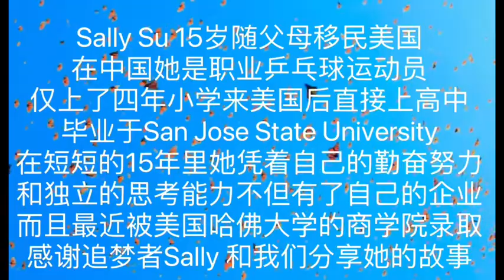觉醒中的新女性系列（11）和Sally谈如何面对人生中挫折和拒绝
《觉醒中的新女性》是一个访谈视频系列。本节目是由自媒体主办人Vivian Wang以访谈探讨的形式，讨论有关女性如何选择人生，自强自立，过一个有独立思考能力，独立精神和独立生活能力的新女性！

Vivian Wang  自媒体主持。策划、采访、制作 《觉醒中的新女性》系列视频。1988年中国社会科学院西欧政治经济所硕士毕业，同年全额奖学金赴美国波士顿大学继续深造。1994 -至今，加州硅谷知名地产公司 Coldwell Banker Realty 工作，二十多年来一直获公司最高业绩奖( wbsite: homesbyvivian.com) 。Vivian 最大的业余爱好就是发掘人才，分享知识和帮助需要的朋友们共同成长，共同探索心灵之旅。2020年协助创办夏阳声乐艺术网课中心。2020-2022 年曾主持过28 场潇洒星期五沙龙公益讲座和制作讲座视频，同期也和朋友共同主办50 多场女人的午餐系列并制作视频。2022年一月开始制作《觉醒中的新女性》系列视频。

Sally Su （访谈嘉宾）15岁随父母移居美国。在中国她是一名职业乒乓球运动员，在中国只上了四年小学。15岁来到美国后，她直接上了美国的高中。由于勤奋努力克服种种语言和各方面的障碍，她考上San Jose  State University ， 并以优异的成绩毕业。大学毕业后，她在多家高科技公司做财务管理。几年前，她终于找到了自己热爱的企业，开创了新模式的养老院和等事业。2021年她决定回到高等学府进一步提高深造。她申请了多家常青藤大学，全被录取，包括哈佛商学院。短短的十五年里，Sally 的飞跃成长，至今为止的成功是新一代移民的传奇！和Sally交谈之后，我被这位年轻女性的独立奋斗精神所感动，决定制作视频系列，为帮助其它女性们找到自己，找到属于自己的旅途。